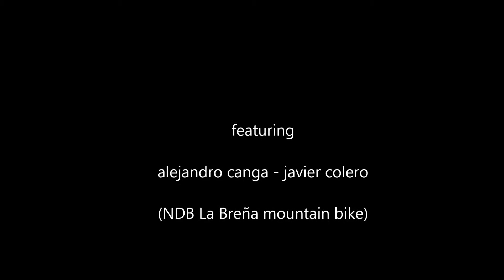friera brutal descenso